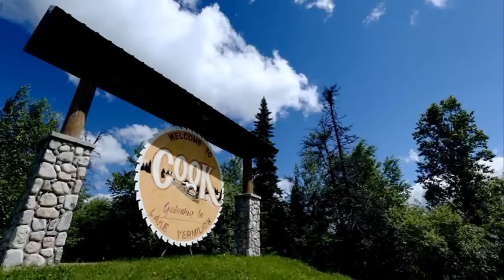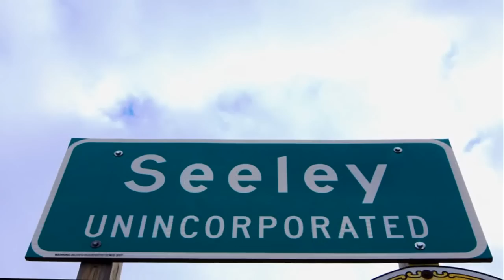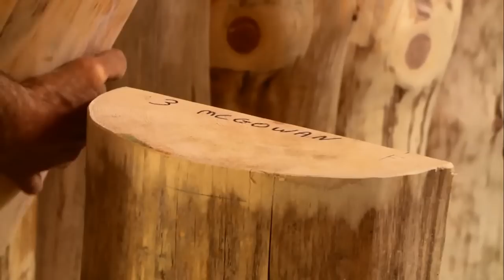Cabin Fever Episode 2